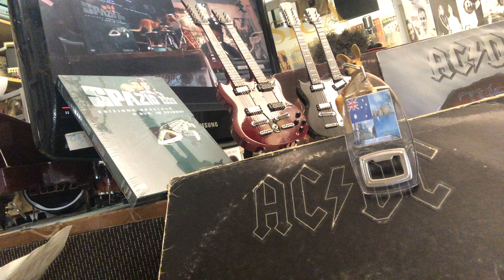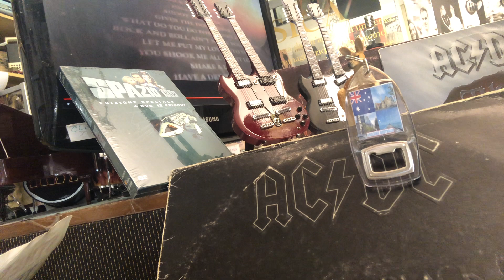NON SOLO VINILE | AC/DC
Il vostro consulente musicale vi augura buona giornata con gli AC/DC.